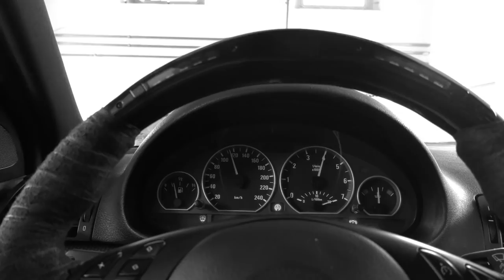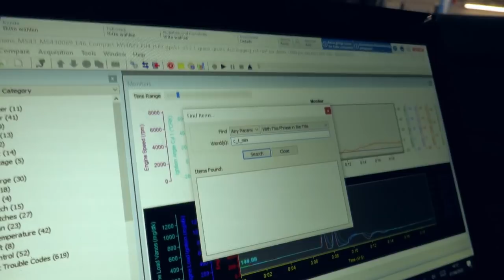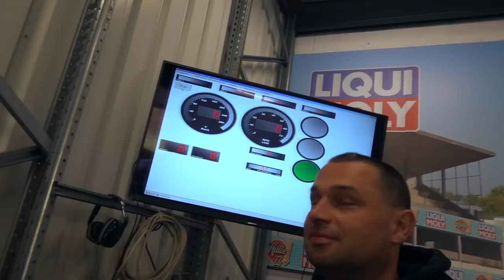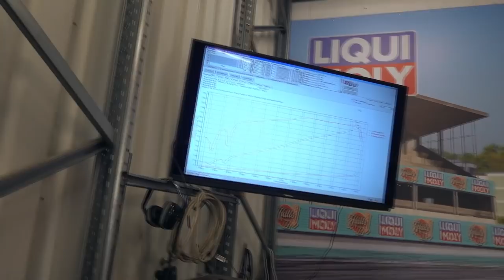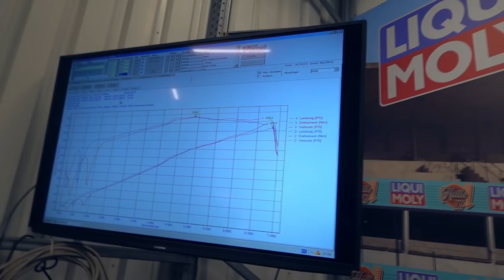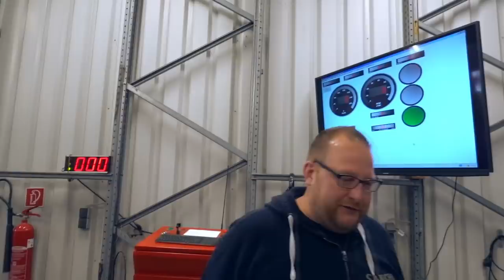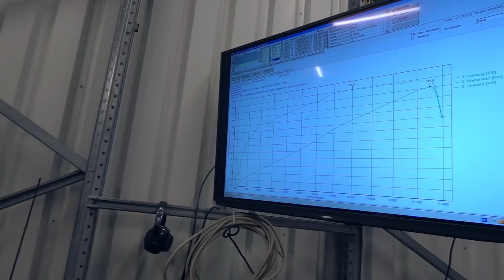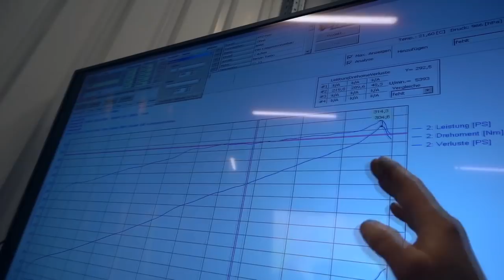BMW Kompressor ab nach Halle 77 Leistungsmessung | diesmal haben wir es 300 PS! XL Version